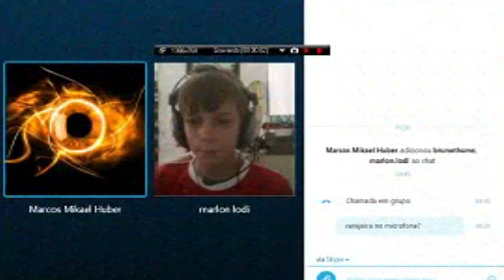28 segundos no ninho de vespa